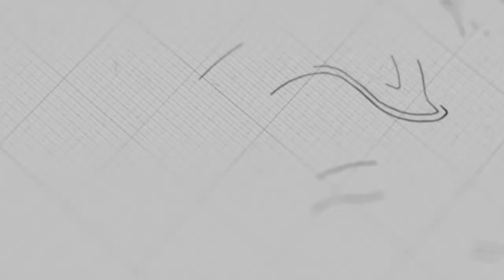ព្រះជាម្ចាស់ទ្រង់ជាជម្រក | លោកគ្រូ សាមឌី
ដោយលោកគ្រូ៖ សាមឌី

យើងខ្ញុំសូមអរគុណសម្រាប់ការទស្សនាមេរៀនអធិប្បាយ!

 @NLF Cambodia